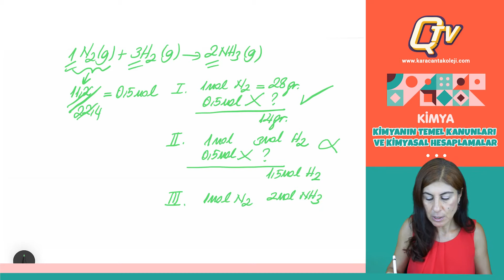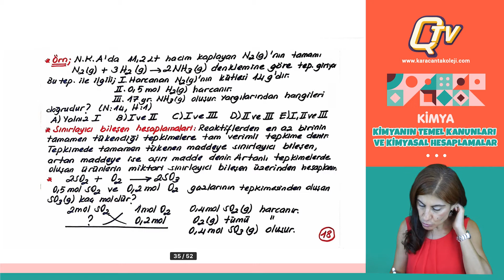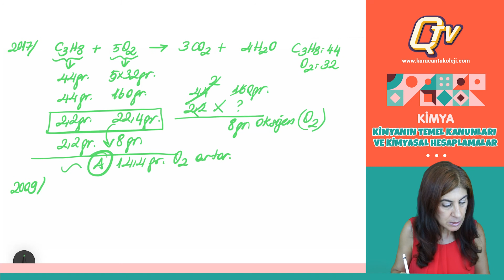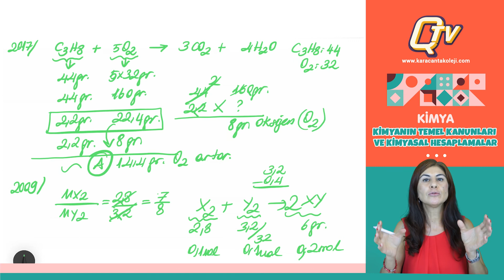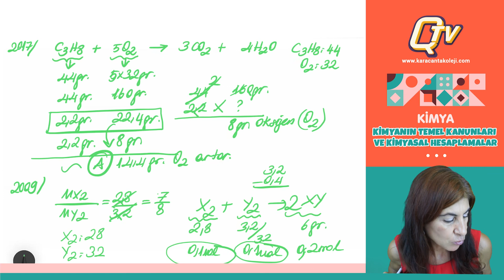Sevtap Hoca ile Kimyasal Tepkimelerde Hesaplamalar Part-1 / Q TV